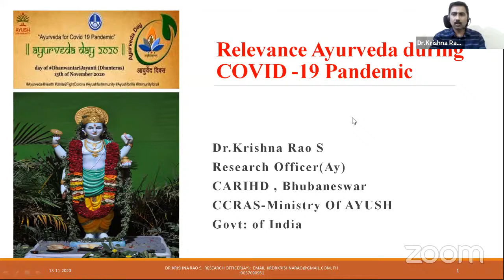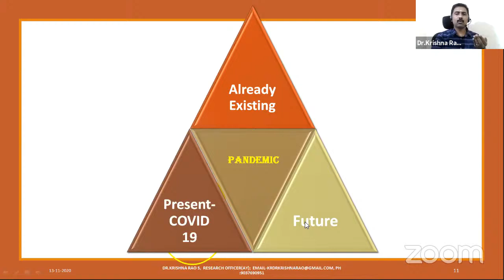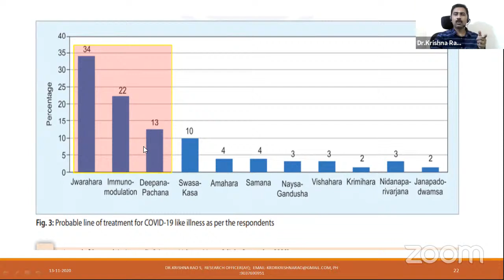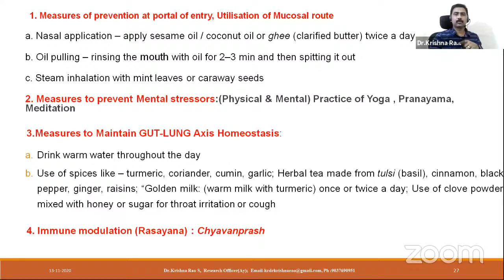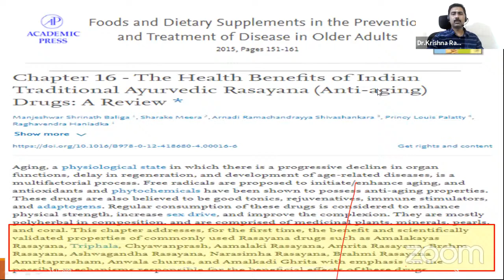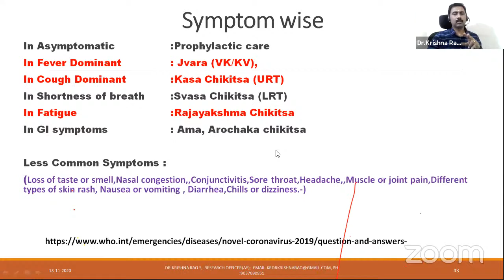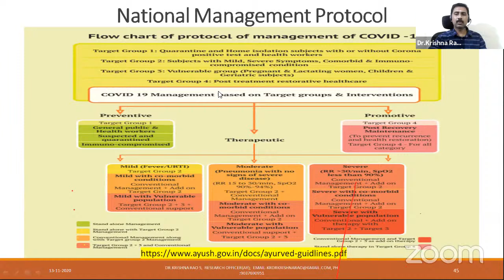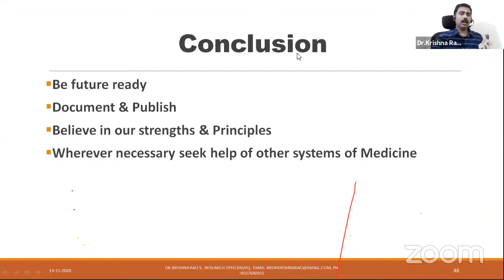18 TH WEBINAR - RELEVANCE OF AYURVEDA IN PANDEMIC TIMES - DR KRISHNA RAO S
CONDUCTED BY G D A H VARKALA & AMAI ATTINGAL AREA COMMITTEE